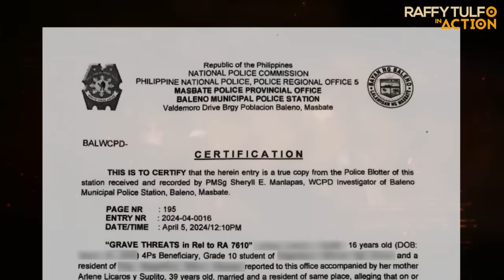TATANGGALAN DAW SI GIRL NG NGIPIN NI CHAIRMAN!